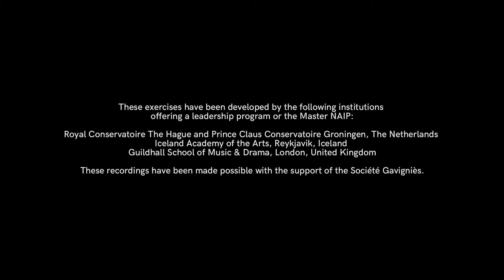Creating Soundscapes_Creative Exercise #12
Exercise Description: Exploring a variety of vocal sounds in order to create a dynamic soundscape.

Pass The Sound is a shared learning resource, offering free warm-up, skills, creative, and workshop exercises for musicians to use whilst facilitating group music-making contexts.

These exercises have been developed by the following institutions offering a leadership program or the Master NAIP:

Royal Conservatoire The Hague and Prince Claus Conservatoire Groningen,  The Netherlands, Iceland Academy of the Arts, Reykjavik, Iceland Guildhall School of Music & Drama, London, United Kingdom

These recordings have been made possible with the support of the Société Gavigniès